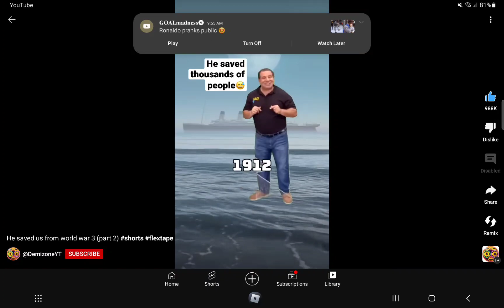This guy is a legend but it's fake